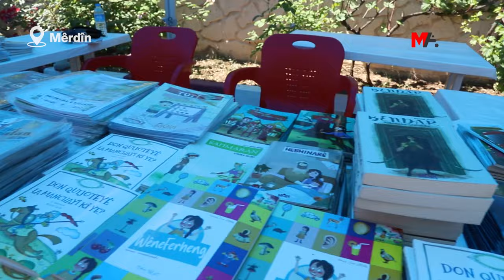1’EMÎN MIHRÎCANA PIRTÛKAN A MÊRDÎNÊ DEST PÊ KIR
1’emîn Mihrîcana Pirtûkan a Mêrdînê dest pê kir û wiha hat gotin: “Divê em xwedî li zimanê xwe derkevin.”